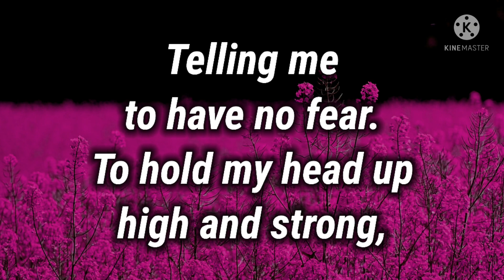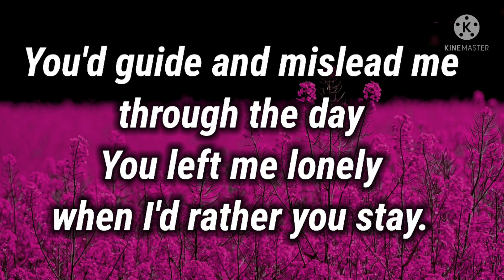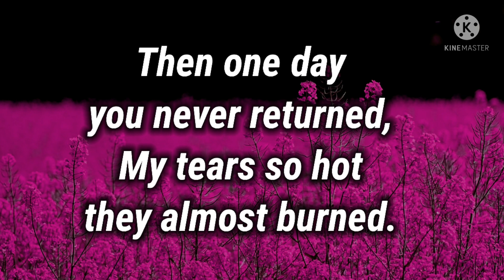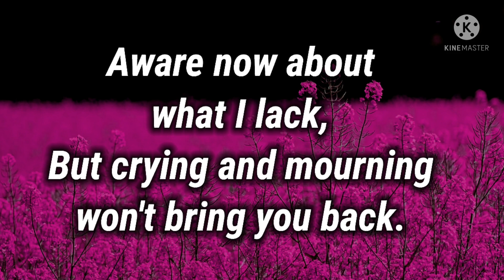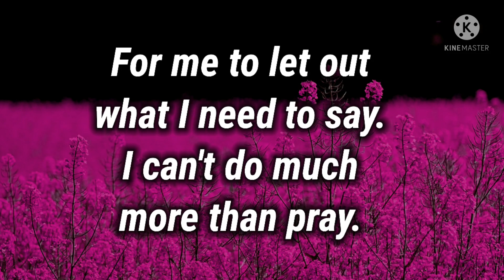Missing You Deeply Poems 😢 || I miss the times when you were here || I need you my love poems ❤